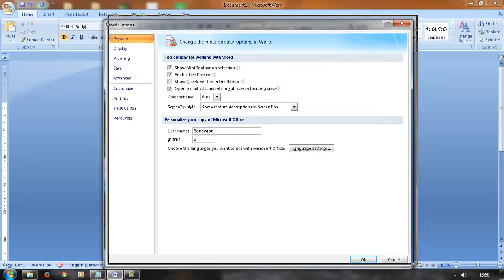Tutorial Cara Mengganti Latar Pada Microsoft Word